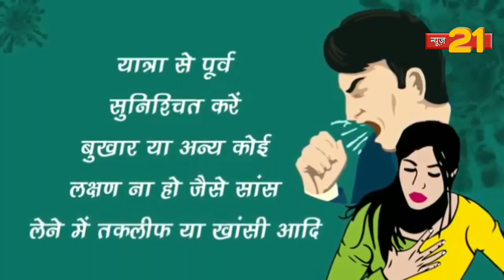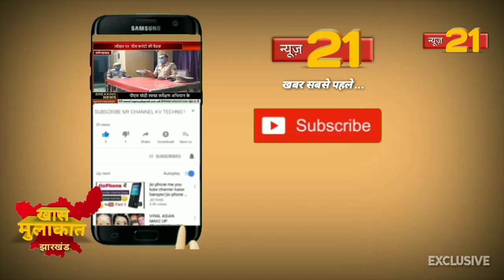खास मुलाकात एक इंटरव्यू